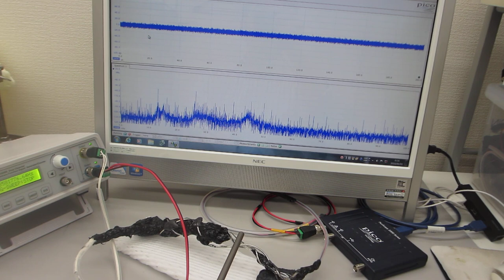低周波の共振現象と、高周波の非線形現象をコントロールする、オリジナル超音波発振制御プローブの製造技術（圧電素子の表面弾性波を制御する技術）